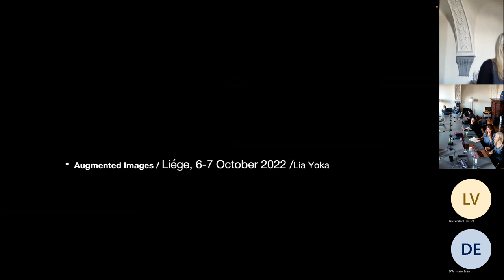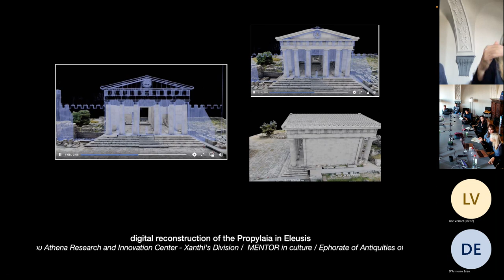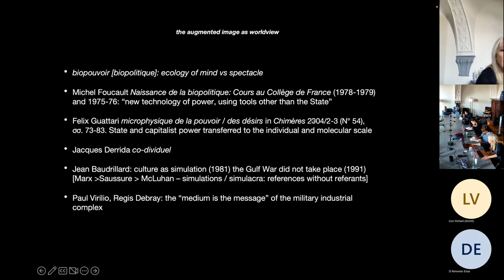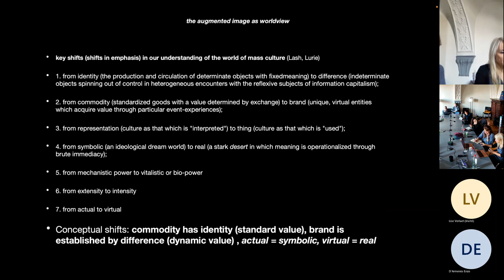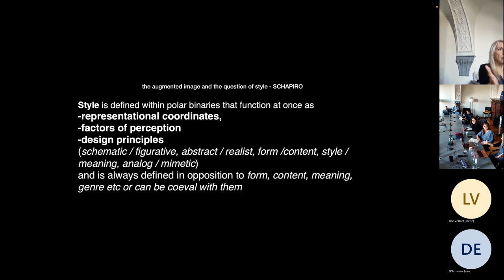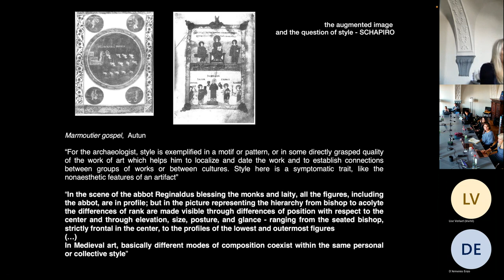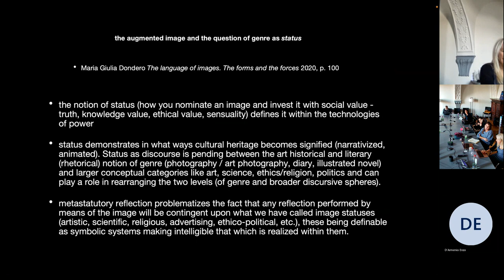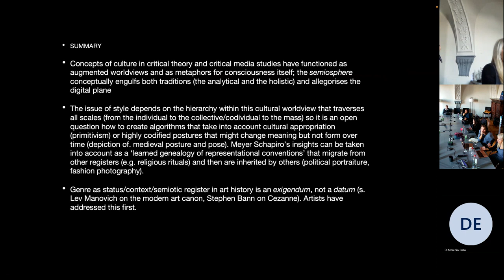Lia Yoka — Augmented Images (ULiège)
Lia Yoka (Aristotle University of Thessaloniki) "More Art Historical Precedents to the Analysis of Big Visual Data"
International Symposium "Augmented Images — New Challenges in the Era of Big Data Algorithms and Digital Environments"
Org. Maria Giulia Dondero (FNRS/ULiège) and Enzo D’Armenio (FNRS/ULiège)"
University of Liège, October 6-7, 2022